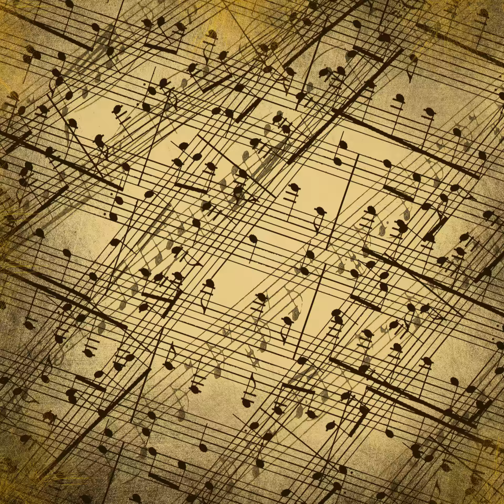Parigi O Cara (la Traviata)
Light, Lyrical, Soprano Vocal, Tenor Vocal